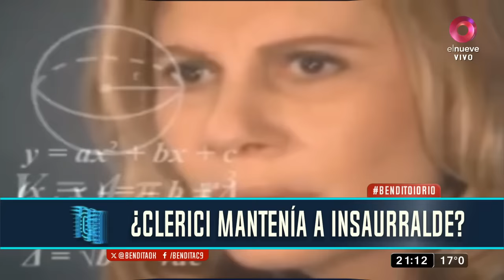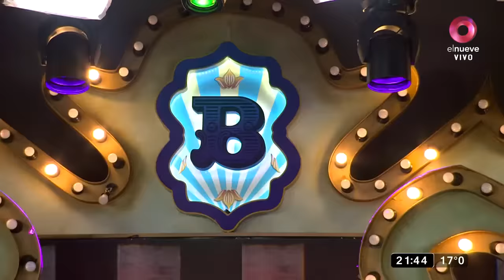Bendita: Hasta siempre, Ricardo Iorio | Programa del 24 de octubre de 2023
Despedimos al referente del heavy metal argentino que falleció este martes.